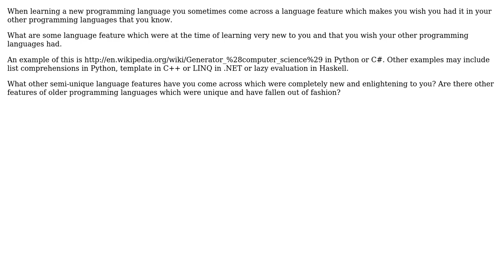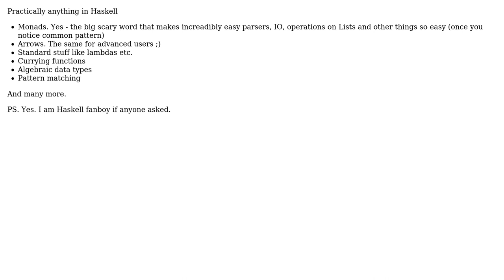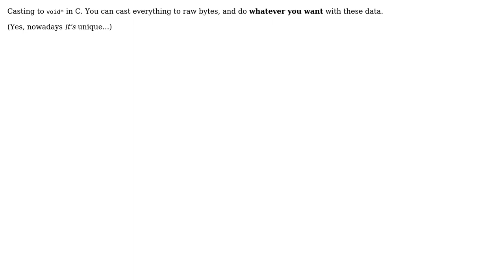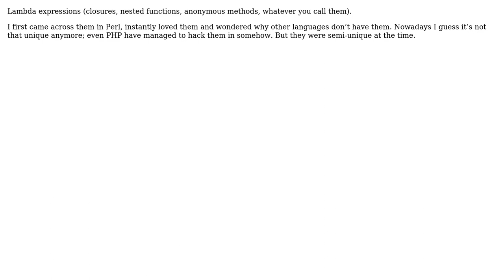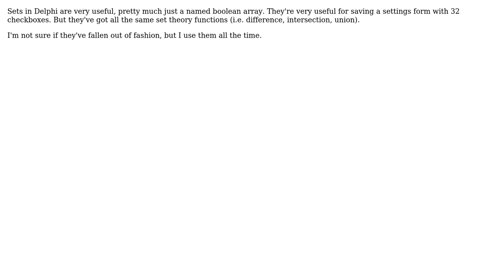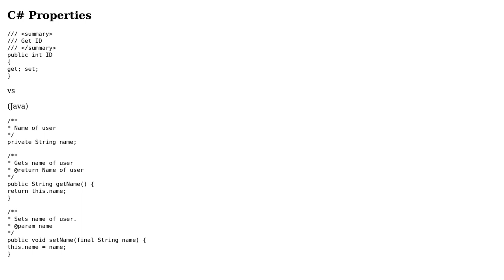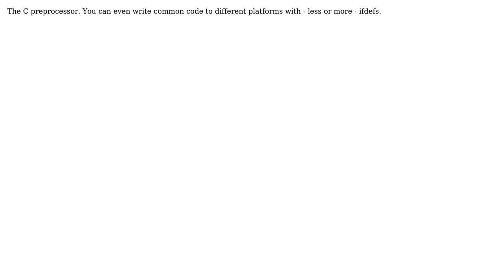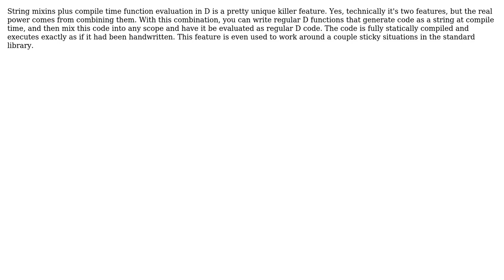Software Engineering: Killer semi-unique programming language features (18 Solutions!!)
Software Engineering: Killer semi-unique programming language features

With thanks & praise to God, and with thanks to the many people who have made this project possible! | Content (except music & images) licensed under CC BY-SA | Music | Images & others | With thanks to user Timwi user TheLQ user tcrosley user P Shved user Peter Turner user Oliver Weiler user Maciej Piechotka user Jonas user Jaco Pretorius user grokus user Gordon Gustafson user finnw user Evan Plaice user ern0 user dsimcha user David Thornley user Chinmay Kanchi user Brian R. Bondy user aprock and the Stack Exchange Network Trademarks are property of their respective owners. You are responsible for your own actions.